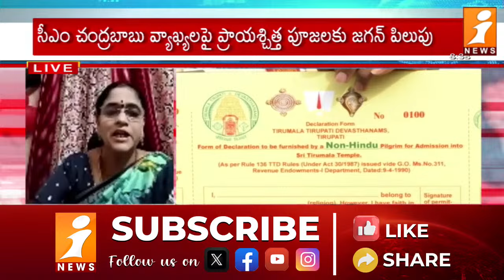ఇందిరా గాంధీకే తప్పలేదు నువ్వెంత ? | Spiritualist Comments on YS Jagan | iNews